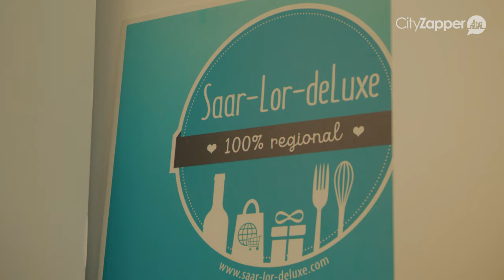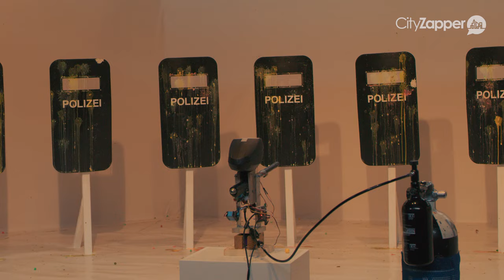FRANSE FLAIR IN SAARBRÜCKEN | GERMAN.LOCAL.CULTURE.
Wil jij het Duitsland van de locals leren kennen? CityZapper reist naar verschillende steden om de locals te ontmoeten en de mooiste verhalen vast te leggen. In deze German.Local.Culture. video nemen we je mee naar Saarbrücken, in het westen van Duitsland.

Hier ontmoeten we de local Josèphe Blondaut die met haar winkel Saar-Lor-deLux de mensen kennis laat maken met de lokale producten en smaken van de stad. In deze video vertelt zij je meer over de regio Saarland en welke mooie plekken in de stad jij niet mag missen.

Meer weten over de German.Local.Culture. in Saarbrücken? Bekijk dan de city guide die wij schreven na ons bezoek aan deze stad

Meer informatie over Lüneburg vind je ook op de website van Toerisme Saarland